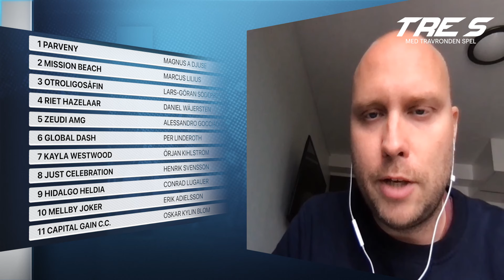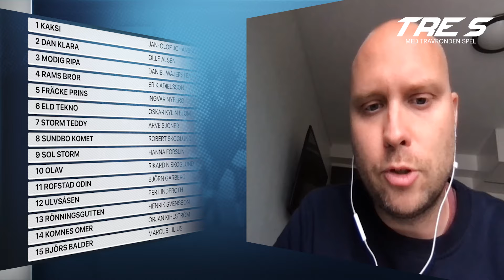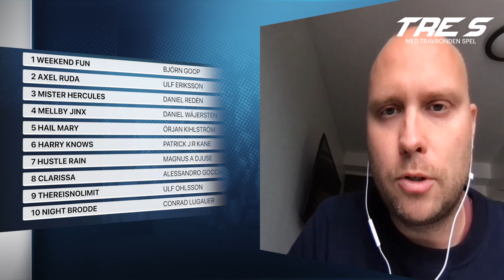Tre S V75 240608